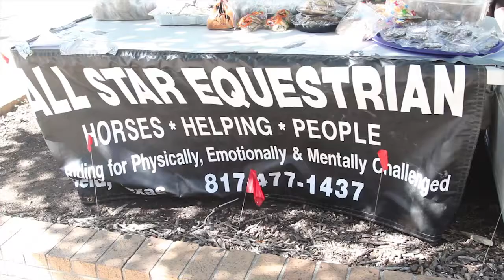A Horse on Campus?!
Okay who brought the horse?

Video created by Mason McNeal
Copyright The Shorthorn